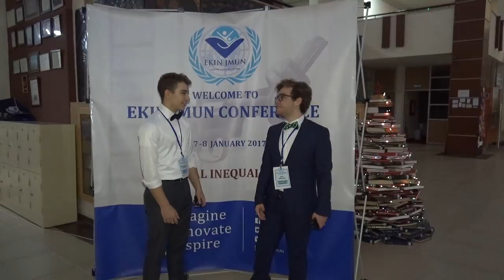EKINJMUN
JANUARY 2017 SGs INTERVIEW